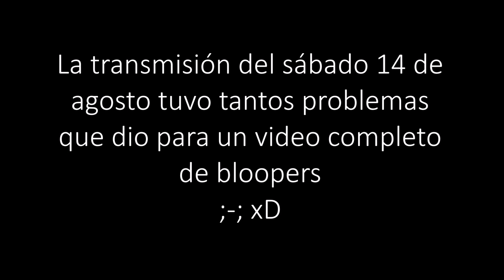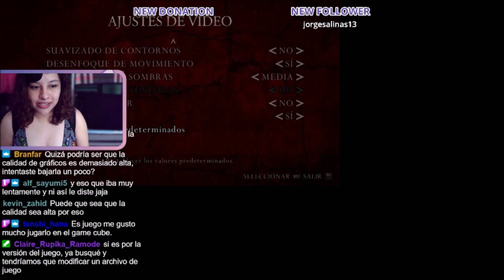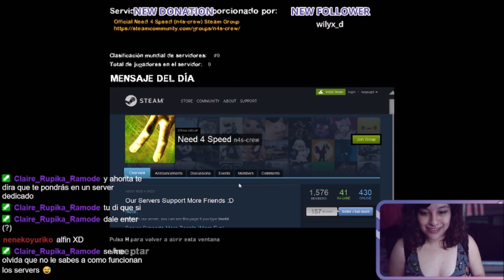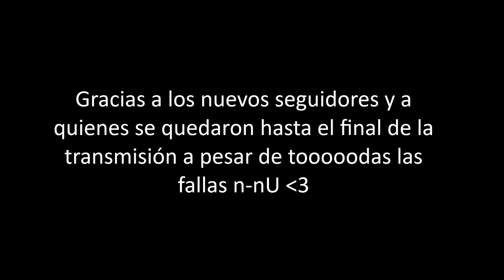Left 4 Dead 2: La transmisión con más bloopers y fallas de Jenny (hasta el momento, jaja)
Esta transmisión tuvo tantas fallas y bloopers, que no podía dejar pasar la oportunidad de hacer un video xD